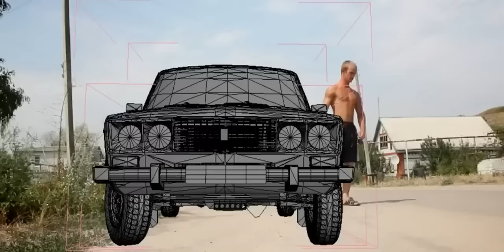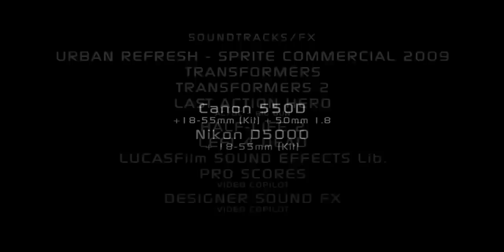Transformers test film 1